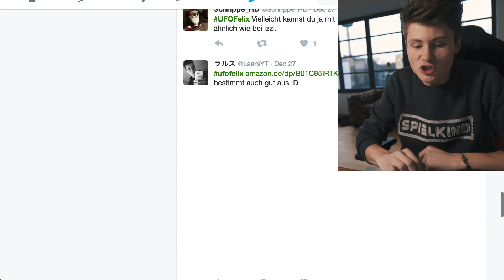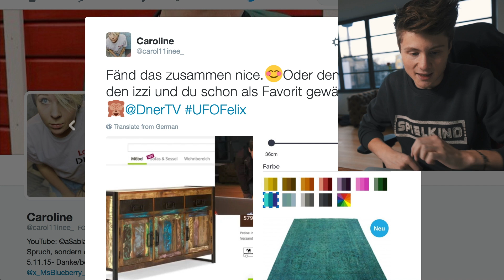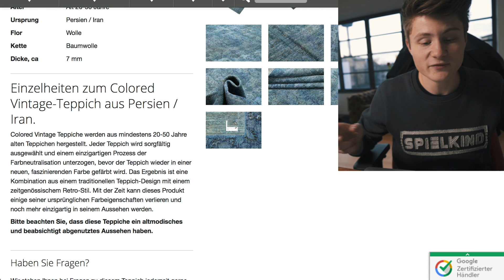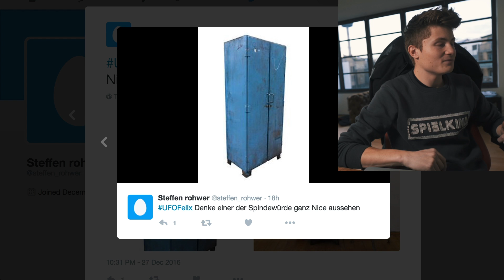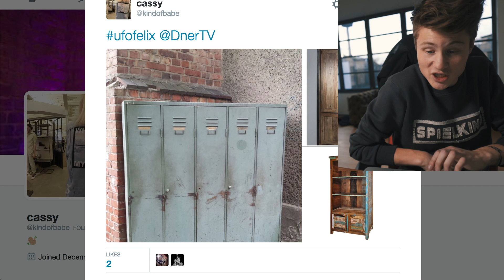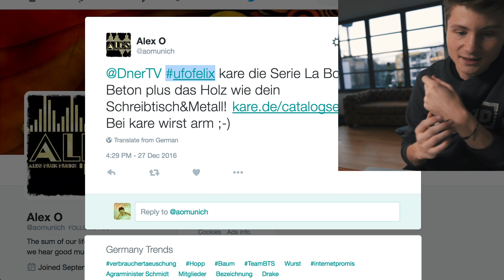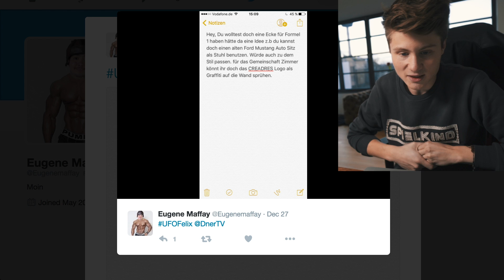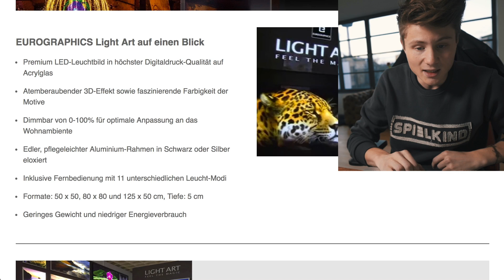Eure Ideen fürs UFO!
Schickt mir weiterhin gerne eure Möbelvorschläge für mein UFO Zimmer mit dem Hashtag UFOFelix auf Twitter an mich. Können Sachen von Solidholz aber auch von jeder anderen Website sein. :)

Was für Kameras ich benutze, werde ich demnächst in einem Vlog vorstellen. Für sonstige Fragen einfach Twitter oder die Kommentare nutzen. :)